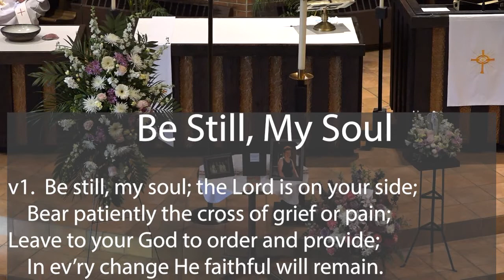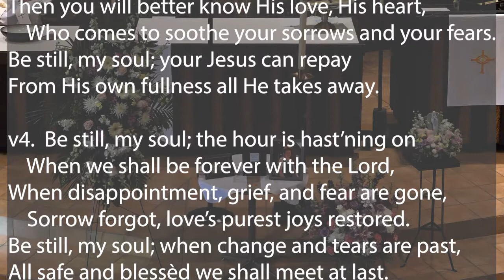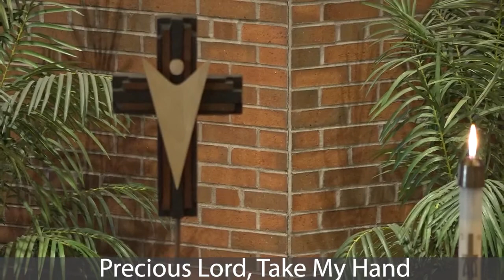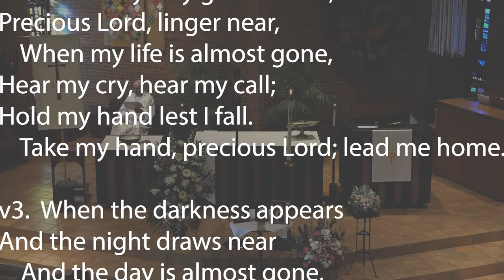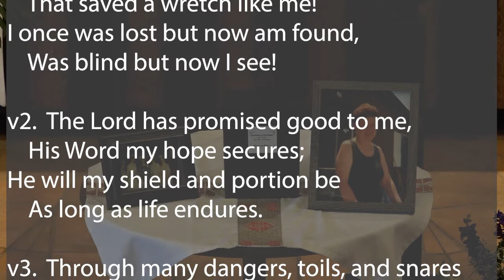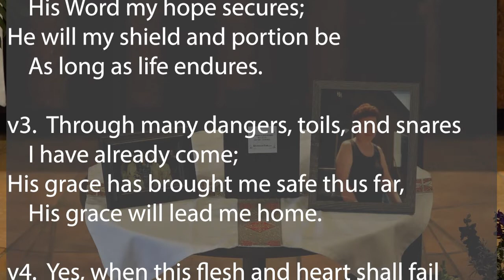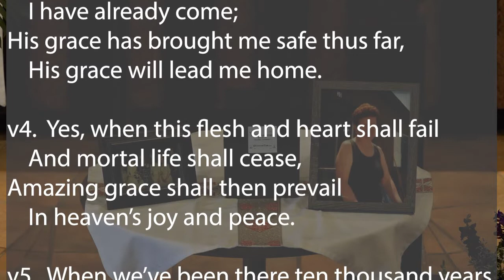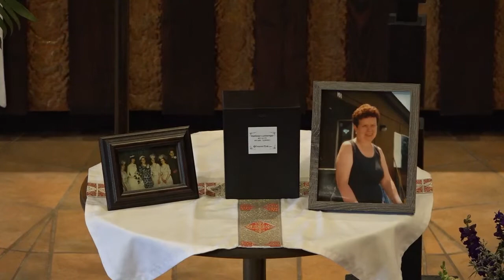Kathy Luchsinger Memorial Service